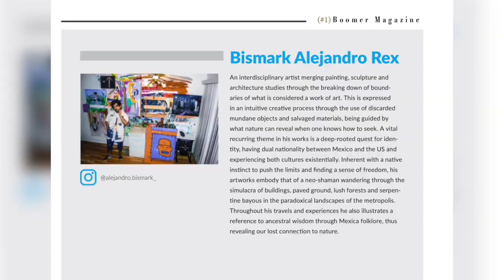Mayra Carmona / Bismark Alejandro (Pintor)